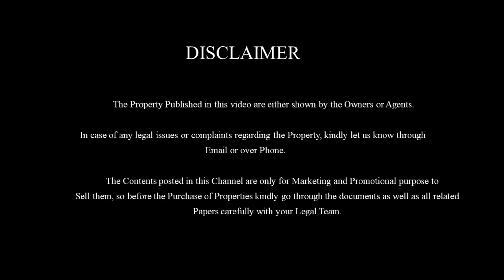Residential Plot for Sale in Thiruppathiripuliyur | 1650sqft-ல் தரமான வீட்டுமனை விற்பனை |E-280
Residential Plot for sale in Cuddalore at Koothapakkam shortly from St.Joseph Convent. This is a Budget Plot which will be perfectly suitable for Building a Duplex Modern House or for future investment.

Property details:
Total Area :1620sqft
Size : 30'*54'
Location : Koothapakkam, Cuddalore.
Facing : West facing
Price : 2500rs per Sqft
Road : 25feet
Distance: 400metres Distance from St.Joseph Convent and 1.8kms distance from Cuddalore Bus-stand .
               This Plot will be a perfect  budget property which can used to build all commercial buildings or for future investment. Also this property is located at few kilometer's distance in the surrounding of several landmarks such as School's and other landmarks.